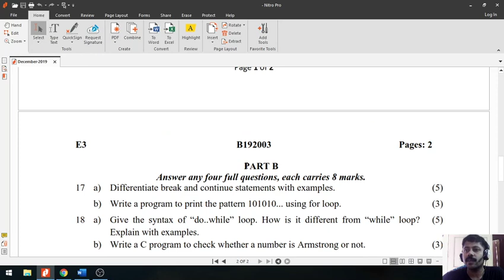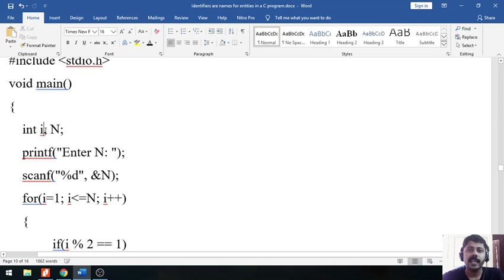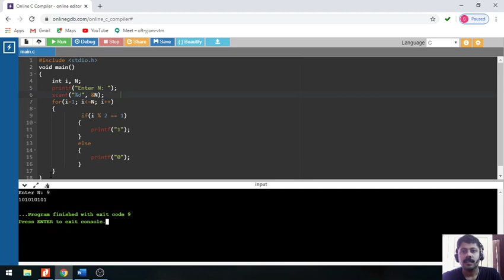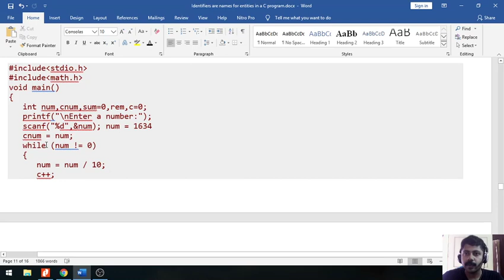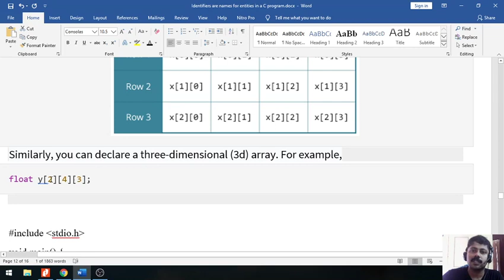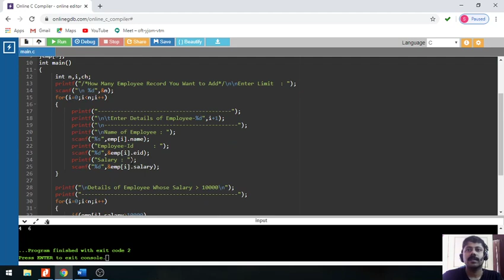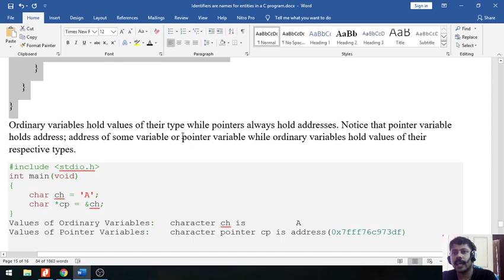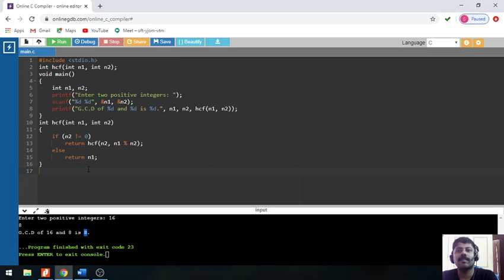EST 102 Question PAPER Solved Part 2 KTU UNIVERSITY 2nd SEMESTER B.TECH DEGREE EXAMINATION, DEC 2019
Question Paper  Solving EST 102 C programming APJ ABDUL KALAM TECHNOLOGICAL UNIVERSITY DEC 2019